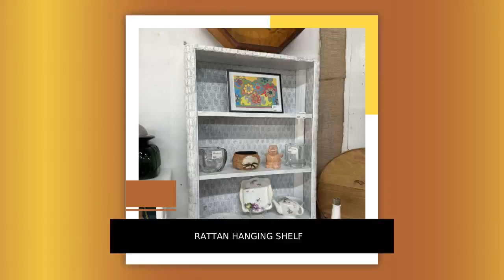RATTAN HANGING SHELF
🌿 Hang in there! 🌿 Upgrade your home decor game with our RATTAN HANGING SHELF for only $15.00. 😍 Perfect for adding a touch of boho chic to any room. ✨ Hurry, limited quantities available! HangingShelf RattanDecor BohoVibes HomeDecor AffordableStyle MustHave LimitedEdition TrendingNow UpgradeYourSpace InteriorInspo 🏠